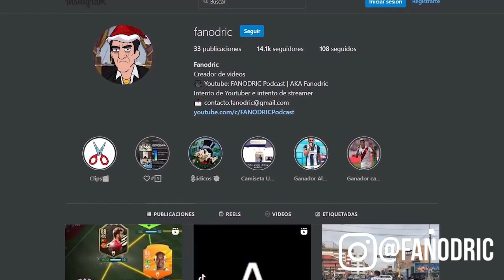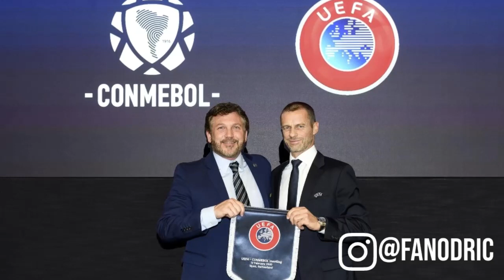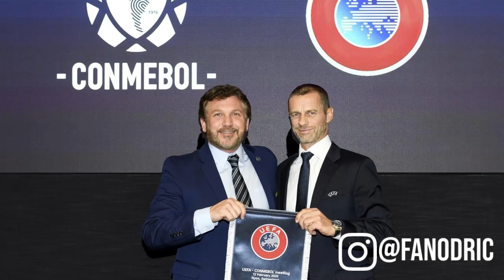EL MUNDIAL SE JUGARÁ CADA 2 AÑOS 🏆INFANTINO TIENE LOS VOTOS ⚽ ¿Un cambio por los jóvenes?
El mundial como lo conocemos cambiará para siempre. Infantino tiene los votos para organizar el mundial cada 4 años y solo UEFA y CONMEBOL se niegan a aceptar. Al igual que Florentino Pérez con la Superliga Europea, Infantino busca cambiar para siempre el fútbol tradicional que conocemos